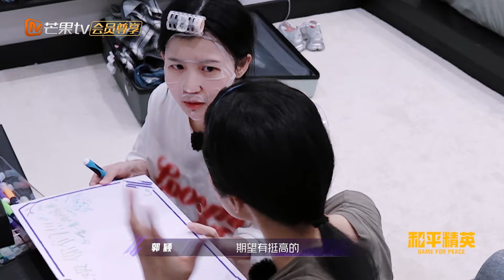【未播加更】Yamy徐梦洁训练室唤起尘封已久的记忆 赖美云暖心为见习生们留言鼓励 | 百分百出品 Show It All Extra Clips | MangoTV Idol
【国际交流团】DOLLA\ BoysWorld\ PiXXiE\ BINI\ G22\4EVE
【助力舞台嘉宾】Yamy\李紫婷\赖美云\徐梦洁\NAME